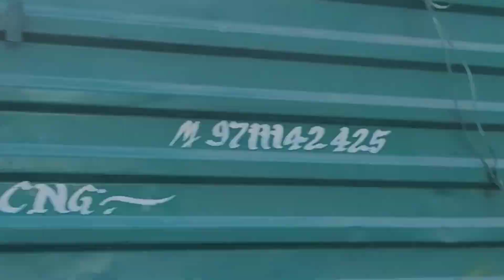cycle trip || HARYANA TO DELHI 🚴‍♂️🚴‍♂️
HARYANA TO DELHI 🚴‍♂️